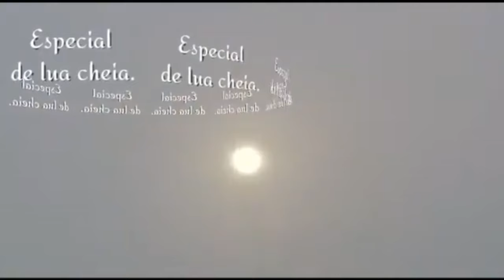Lobisomens do Maranhão, São Paulo e Pernambuco. (Fascinados Informativo + Especial de Lua Cheia)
Hoje no quadro Fascinados Informativo, juntamente com o Especial de Lua Cheia, eu trago alguns relatos das cidades de Codó e Redenção da Serra, nos estados do Maranhão e São Paulo, juntamente com um relato de uma cidade do interior do Pernambuco.

Lobisomens de Santa Rita. (Maranhão)